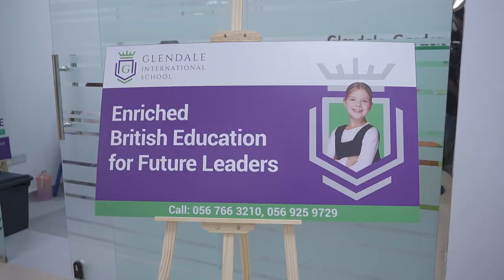The perfect start to the journey at Glendale International School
The educational journey began at Glendale International School on August 28th 2023. From being welcomed by stilt walkers and jugglers at the gate to hoisting the UAE and Glendale flags together with pride to making friends for life, the first day at Glendale international School was pure magic.